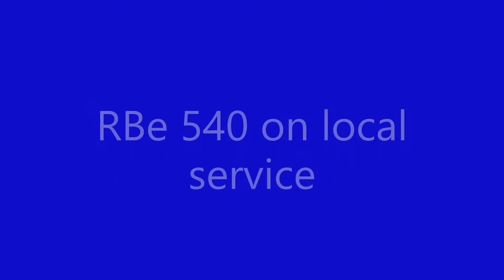RBe540 local service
Piko RBe 540 with Piko EW ll BDt and passenger cars.
(N Gauge 1:160)